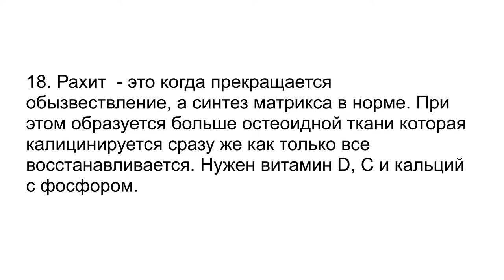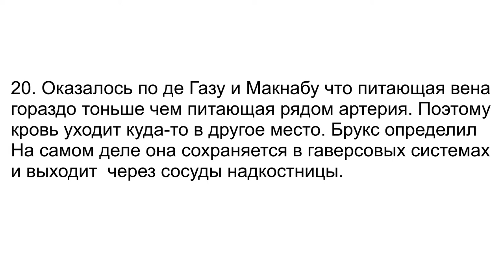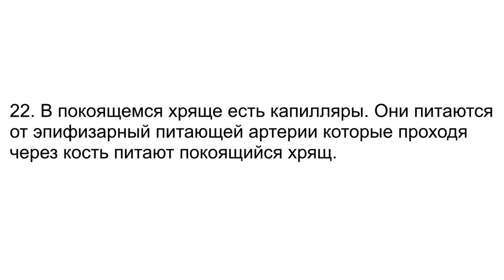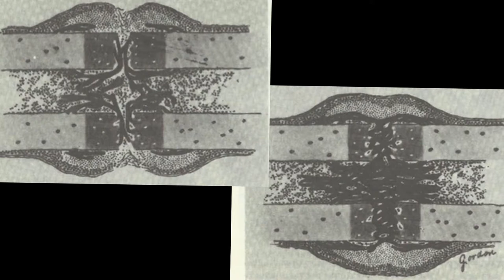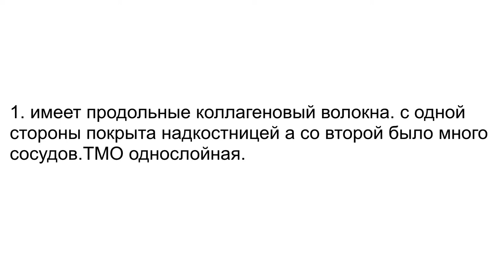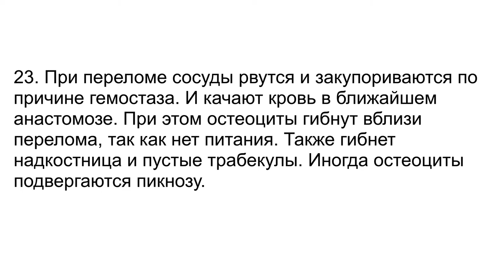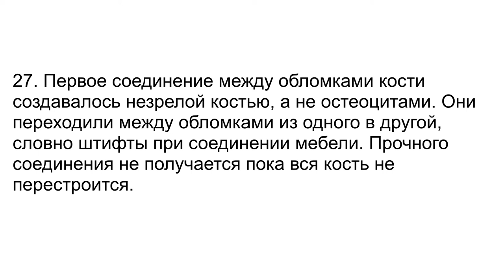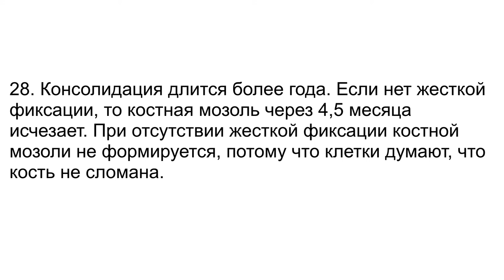18 мая Выбор стратегии и тактики лечения 1 9